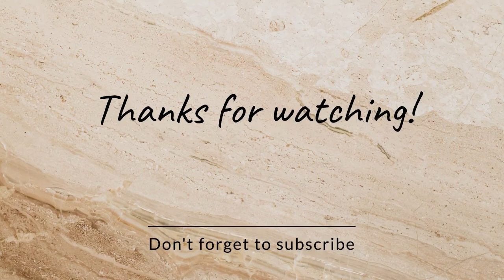The Return of Sherlock Holmes: 4. The Solitary Cyclist (audiobook) by Conan Doyle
"The Adventure of the Solitary Cyclist", one of the 56 Sherlock Holmes short stories written by Sir Arthur Conan Doyle, is one of 13 stories in the cycle collected as The Return of Sherlock Holmes (1905). It was first published in Collier's in the United States on 26 December 1903, and in The Strand Magazine in the United Kingdom in January 1904.

The Adventure of the Solitary Cyclist
by Arthur Conan Doyle
Soli-02.jpg
1904 illustration by Sidney Paget in The Strand Magazine
Series
The Return of Sherlock Holmes
Publication date
26 December 1903
Plot
Edit

Holmes examines Violet Smith's fingers while Dr. Watson looks on, 1904 illustration by Sidney Paget
Holmes is contacted by Miss Violet Smith of Farnham, Surrey about an unusual turn in her and her mother's lives. Violet's father has recently died and left his wife and daughter rather poor. There was an ad in the news asking about their whereabouts. Answering it, they met Mr. Carruthers and Mr. Woodley, the former a pleasant enough man, but the latter a bullying churl. They had come from South Africa, where they had known Violet's uncle Ralph Smith, who had now also died in poverty and apparently wanted to see that his relatives were provided for. This struck Violet as odd, since she and her family had not heard a word from Smith since his departure for South Africa 25 years ago. Carruthers and Woodley explained that before dying, Ralph had heard of his brother's death and felt responsible for his survivors' welfare.

Carruthers began by offering Violet a job as a live-in music teacher for his ten-year-old daughter at £100 a year, about twice the going rate. She accepted after Carruthers said that she could visit her mother on weekends. That went well until Mr. Woodley came to stay for a week. He made the most oafish and clumsy sexual advances to her, and boasted that if Violet married him she would have a life of luxury. He even grabbed her and demanded a kiss, precipitating expulsion by his host, Carruthers. Violet has not seen Woodley since.

The specific thing that has brought Violet to seek Holmes's services, however, is the strange man who follows her on his bicycle as she cycles to and from the railway station for her weekend visits to her mother. The strange man always keeps his distance behind her and disappears without a trace, never letting her near him, and always along the same lonely stretch of road. Violet does not recognize him, but he has a black beard. Holmes asks her about her admirers, and other than Woodley, if he can be styled as such, she can only think of Mr. Carruthers, who, although a perfect gentleman at all times, seems attracted to her.

After Violet leaves, Holmes observes that it is odd that a household would pay £100 a year for a music teacher but be too cheap to pay for a horse and trap. He sends Dr. Watson to Surrey to see what he can find out. This turns out to be virtually nothing, except to establish that the lady's story is true, and that the mystery man comes out of and goes back into a local house, Charlington Hall. Holmes upbraids Watson for his lackluster results. They also receive a letter from Violet that evening saying that Carruthers has proposed to her, but she had to refuse since she is already engaged to a man named Cyril Morton, an electrical engineer in Coventry.

Holmes fights Woodley in a pub, 1903 illustration by Frederic Dorr Steele in Collier's
Holmes goes to Surrey himself, and gets into a fight in a pub for his troubles; when he returns and tells Watson what happened, he actually considers his experience in Surrey to be hilarious. It seems that Mr. Woodley was in the taproom at the pub and heard his name mentioned in conversation. He came out and demanded to know who Holmes was and what he wanted. The discussion escalated to violence; Holmes emerged with a few bruises, whereas Woodley had to be carried home. The innkeeper merely mentioned that Woodley is a regular weekend guest at Charlington Hall, which is rented by Williamson, who, rumor has it, is a clergyman.

Holmes returns to 221B Baker Street with his face somewhat marred, and another letter arrives from Violet, saying that her situation has become impossible owing to Mr. Carruthers's proposals, and Mr. Woodley's reappearance. She is quitting. Holmes knows that some intrigue is afoot, and he tells Watson that they must get themselves to Surrey to see that Violet makes it to the station. Carruthers has at last acquired a trap, and she need not ride her bicycle this time.